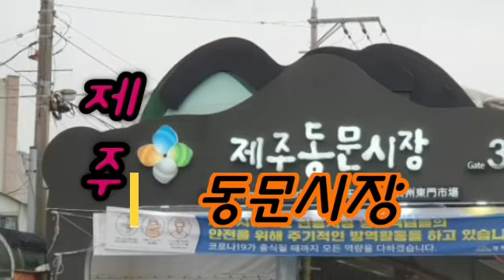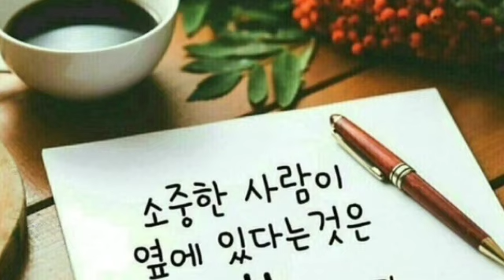🦐젊은사람 바글바글 제주 동문시장🍤